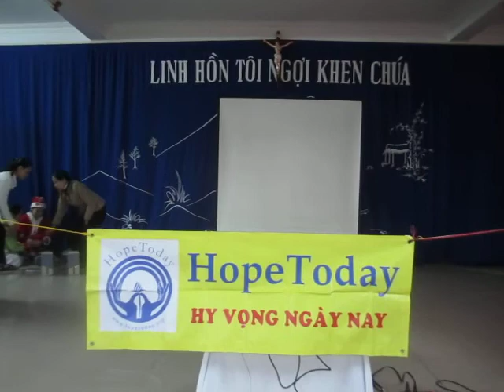Hue - Van Nghe cac em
Cac em Ben Do Song Huong giup Van Nghe trong buoi Phat Qua hang nam do HopeToday Bao Tro ngay Giang Sinh tai Dong Con Duc Me Di Vieng HUE